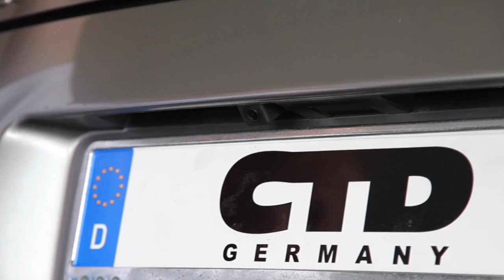Nissan 350Z Car Hifi Installation Clarion NX504E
Kurzes Einbauvideo vom Clarion NX504E mit Rückfahrkamera im Nissan 350Z Coupe. Im 2. Teil stellen wir dann das NX504E mit seinen Features genauer vor.

Falls Du Fragen hast, schreibe uns einfach eine E-Mail, schreibe uns bei Facebook oder ruf uns an. Wir werden die häufig gestellten Fragen mit einem Video beantworten.

Undercover by Citizen Nyx featuring Stefsax.TfS.Sleepless... CC Attribution (3.0)

Kokokur by Pitx CC Attribution (3.0)